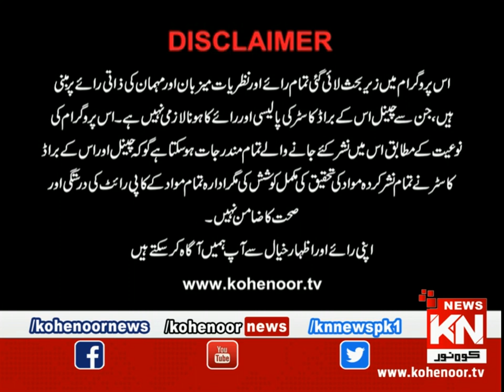Ru Baru 20 June 2020 | Kohenoor News Pakistan